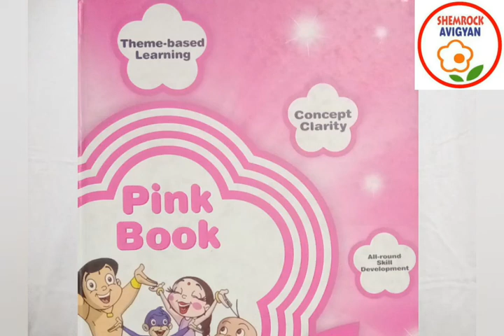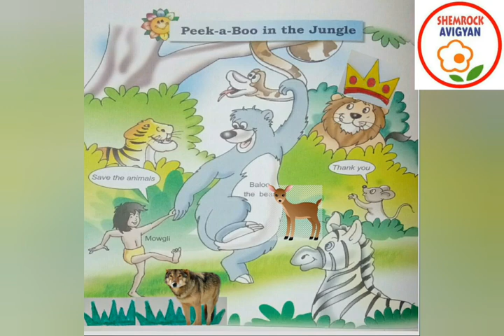ShemLessons (Pink Book-27)